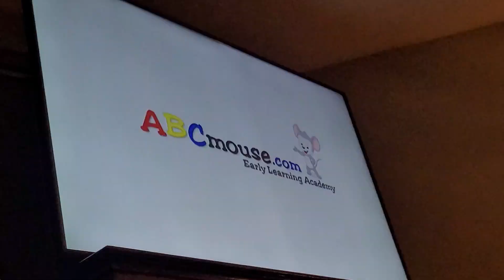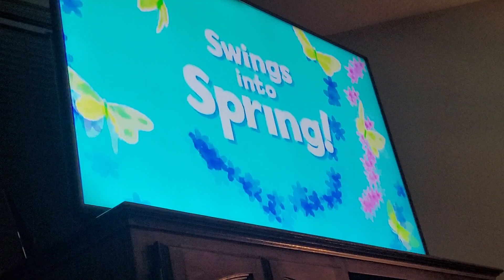Pbs Kids Family Night/Cirious George Funding/Intro